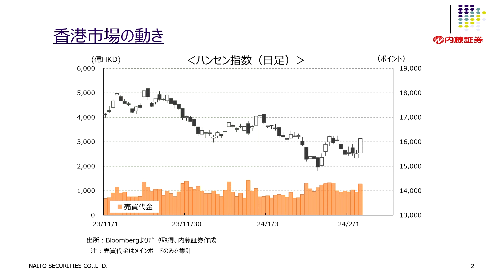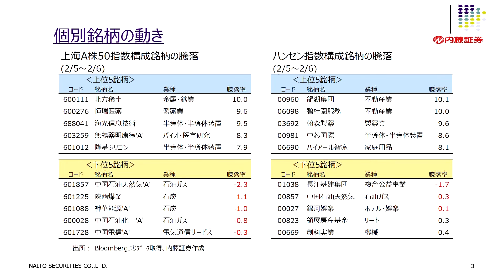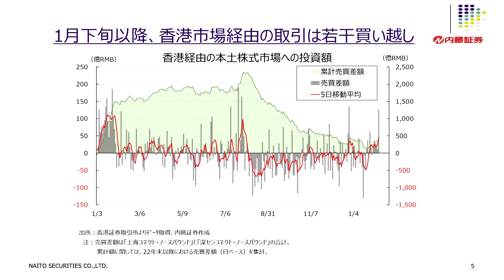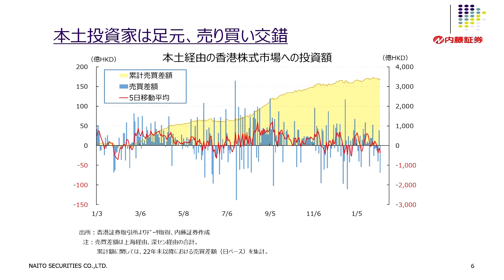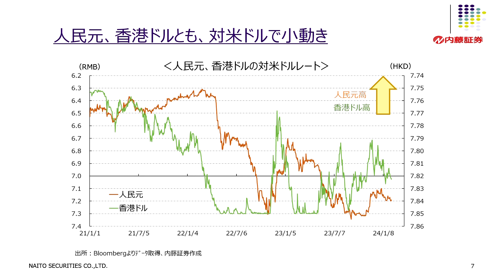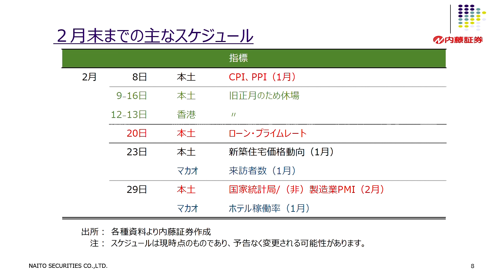7110マーケットTODAY 2月7日【内藤証券 有井誠さん】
7110マーケットTODAYは毎週月・水・金曜日に内藤証券がお送りする

本日の出演/内藤証券　有井誠さん